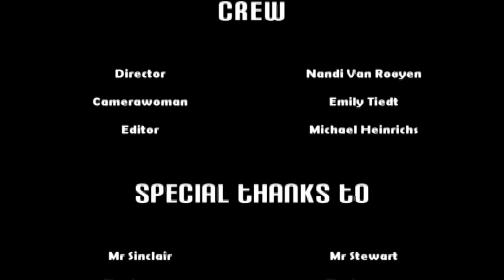The Babysitter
This is a film for well... my film class.
I was the editing... it was kind of a rush job though. It was really hard to edit with the footage I had -.- *cough cough* EMILY.